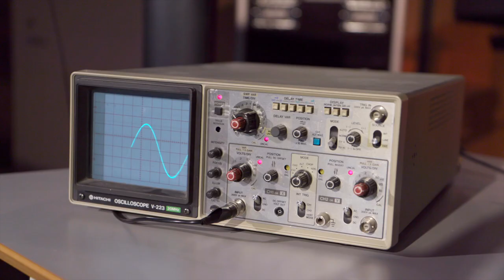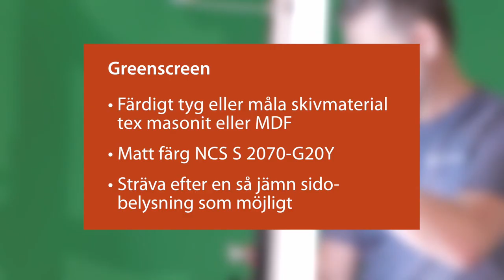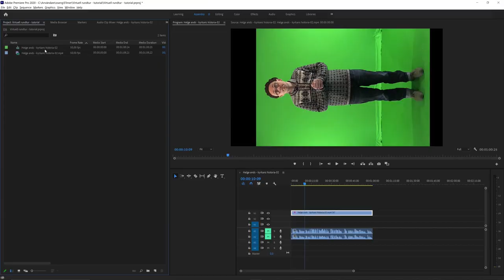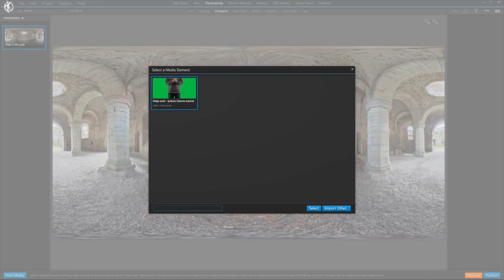Tema utställningsteknik: Filmad person i virtuell rundtur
Oscar Engberg, utställningstekniker på Riksantikvarieämbetet, berättar om hur virtuella rundturer kan levandegöras genom att lyfta in en filmad person.

I exemplet som visas är det Lars Kruthof från Gotlands museum som berättar om Helge ands kyrkoruins historia.